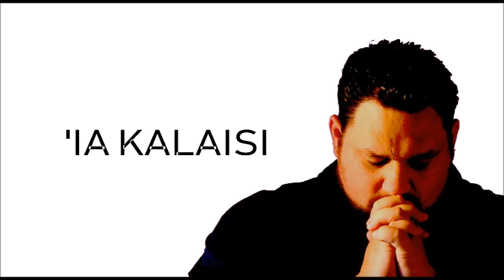'IA KALAISI (NEW)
Taking the divine presence of God to the peoples of the earth through music and creative arts.

Lyrics
Verse 1
Ka Ia kalaisi ha taha
Koe fakatupu fo’ou ia
Vakai kuo fo’ou
‘Ae ngaahi me’a kotoa
‘Oku ne laumalie taha pe pea moe ‘Otua

Chorus
Oh oh oh oh oh
Haleluia X2

Verse 2
‘Oku ‘a’ana ‘ae me’a kotoa
Fou ‘ihe tui
Koe hako ia ‘o ‘Epalahame
Koe fanau hoko ia
‘O fakatatau moe tala’ofa

Chorus
Haleluia X2

Ending
‘Oku ne tau’ataina
Ma’oni’oni mo haohaoa
‘Oku ne tau’ataina
Koe taula ‘eiki moe ha’atu’I ia
Na’a moe ngaahi ‘elemeniti ‘oe mamani
‘Oku ne pule’i
Hoko kotoa ‘eni
‘I ho’o ‘Ia Kalaisi